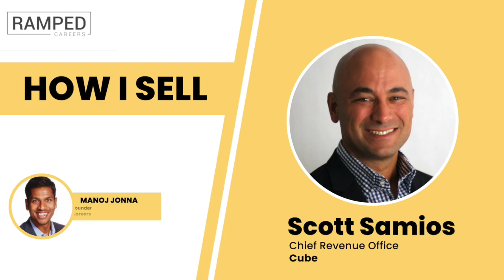EP05: Scott Samios | How I Sell by Ramped Careers | Host: Manoj Jonna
We've got a great episode for you today! In this episode Manoj Jonna sits down with Scott Samios, CRO at Cube. Scott is a thoughtful, pragmatic sales leader. In this episode, he shares how his grandfather taught him to never take a job for the money - take it for the learning, what paths exist for sales folks who graduate from SDR roles, his unique career path starting in product, and why fighting for equity in your company is important.

Outside of work, Scott is a triathlete and runs marathons. We know you'll enjoy listening to all of Scott's wisdom...Tune in!

// About How I Sell //
The How I Sell Podcast is built for early-career sales professionals. Join hosts Manoj Jonna and Danny Leonard and top sales leaders from around the world as they discuss best practices, strategies, tips, tricks, guidance, and stories on what it takes to become a sales superstar.

// About Ramped Careers //
This podcast is presented by Ramped Careers. Ramped Careers is on a mission to create the next generation of workforce-ready talent.